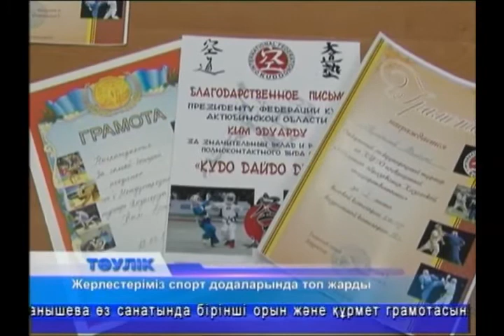Тәулік (Рика ТВ) 30 наурыз 2015 жыл